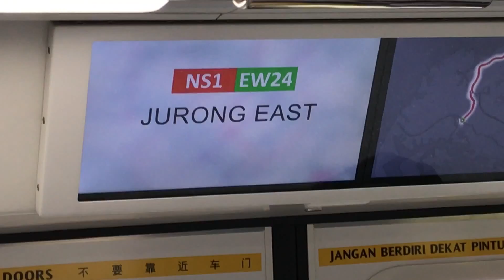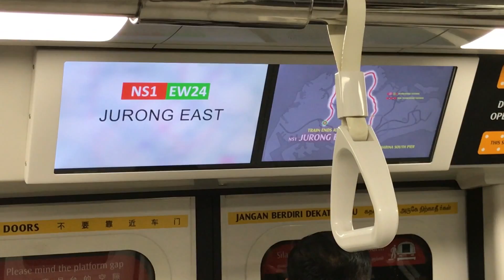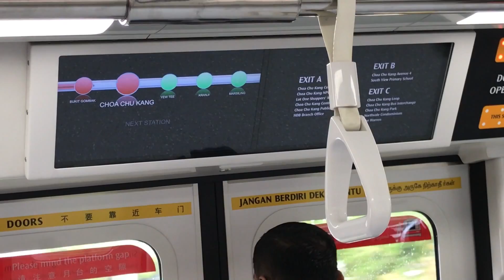CBTC Sunday~ 603-604 Kawasaki CSR-Sifang C151B (SMRT) (Jurong East to Choa Chu Kang)